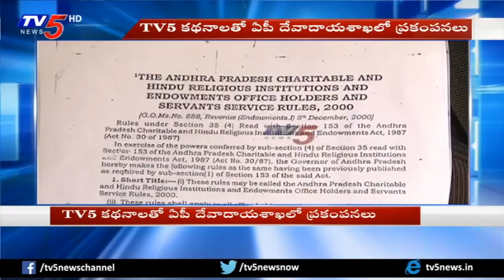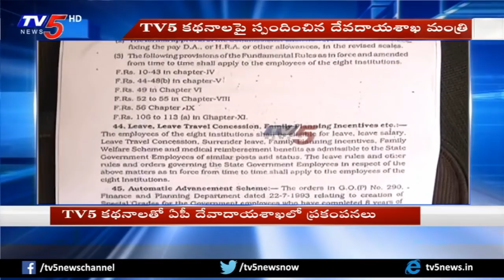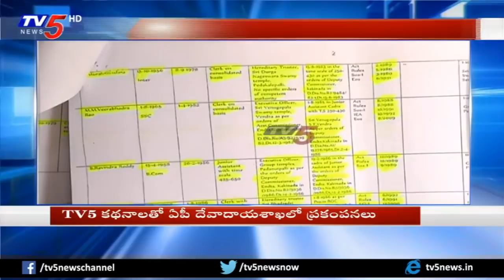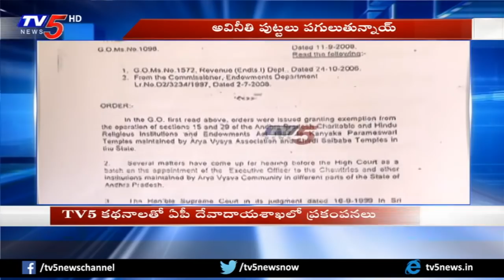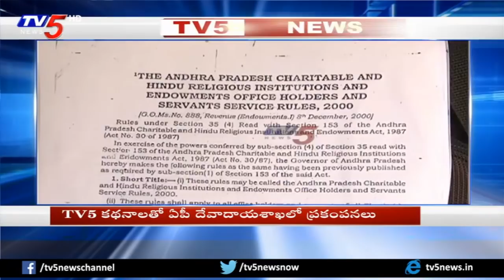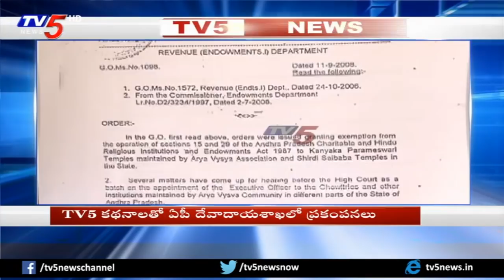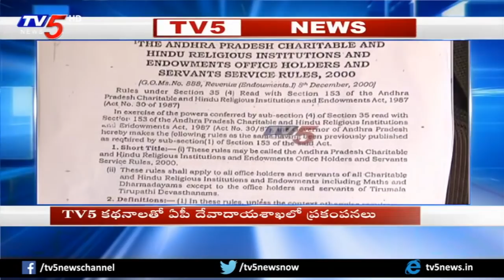TV5 కథనాలతో ఏపీ దేవాదాయశాఖలో ప్రకంపనలు | TV5 Effect in AP Devadaya Sakha | TV5 News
TV5 కథనాలతో ఏపీ దేవాదాయశాఖలో ప్రకంపనలు
 TV5 Effect in AP Devadaya Sakha